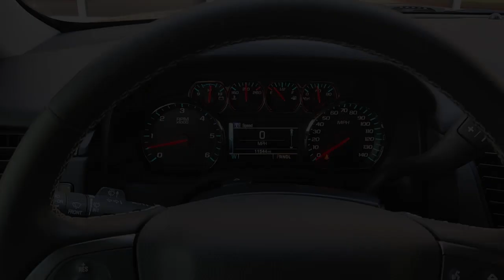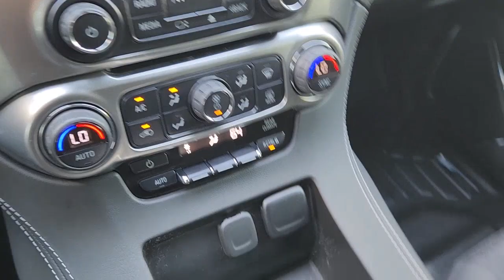2020 Chevrolet Tahoe Lewisville, Carrollton, Grapevine, Denton, Frisco 23GC2697B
Black Used 2020 Chevrolet Tahoe LS available in 1024 S. Stemmons FWY, Lewisville, Texas at Huffines CDJR Lewisville, TX. Servicing the Lewisville, Carrollton, Grapevine, Denton, Frisco, area.

Clean CARFAX.brbrbrBlack 4D Sport Utility 2020 Chevrolet Tahoe LS RWD 6-Speed Automatic Electronic with Overdrive EcoTec3 5.3L V8brOur Chrysler dealership in Lewisville TX is proud to serve the Lewisville Flower Mound and Highland Village TX communities with the finest selection of new and used Chrysler Dodge Jeep and RAM vehicles in the Greater Dallas-Ft. Worth area. Our skilled and knowledgeable car sales staff is her to help you with touchless service. Your health and peace of mind is important to us! We can answer any questions on every make and model of the cars trucks and SUVs we have in stock. Our team is here to help you find the right and perfect vehicle for your needs and budget and we want you to be excited to get behind the wheel of the vehicle of your choice for a test drive. We have over 400 new Chrysler Dodge Jeep and RAM vehicles on our lot! If you are looking for a car truck or SUV we have a huge selection for every budget! Feel free to browse our new or used inventory 24/7 or call us with any questions!
Preferred Equipment Group 1LS|3.08 Rear Axle Ratio|18 x 8.5 Aluminum Wheels|Wheels: 18 x 8.5 Painted Aluminum|Front High-Back Reclining Bucket Seats|Premium Cloth Seat Trim|Radio: Chevrolet Infotainment AM/FM Stereo|Custom Edition|License Plate Front Mounting Package|Grille w/Chrome Horizontal Louver Insert (LPO)|Premium Smooth Ride Suspension Package|Front Passenger 6-Way Power Seat Adjuster|Cargo Net|Extended-Range Remote Keyless Entry|3rd Row Manual 60/40 Split-Folding Fold Flat Bench|2nd Row 60/40 Split-Folding Manual Bench|3rd Row Passenger Seat Delete|Driver Inboard & Front Passenger Airbags|Color-Keyed Carpeting Floor Covering|1st & 2nd Row Color-Keyed Carpeted Floor Mats|Remote Vehicle Start|Black Assist Steps|Floor Console|4-Wheel Antilock Disc Brakes w/Brake Assist|Electronic Cruise Control w/Set & Resume Speed|Leather-Wrapped Steering Wheel|5 12-Volt Auxiliary Power Outlets|Single-Slot CD/MP3 Player|SiriusXM Radio|HD Radio|Rear Park Assist w/Audible Warning|Bluetooth for Phone|6-Speaker Audio System Feature|Roof-Mounted Luggage Rack Side Rails|AM/FM radio: SiriusXM|Premium audio system: Chevrolet MyLink|Exterior Parking Camera Rear|Emergency communication system: OnStar and Chevrolet connected services capable|Apple CarPlay/Android Auto|Parking sensors: Rear Park Assist rear|4-Wheel Disc Brakes|6 Speakers|Air Conditioning|Electronic Stability Control|Front Bucket Seats|Front Center Armrest|Spoiler|Tachometer|Voltmeter|3rd row seats: split-bench|ABS brakes|Alloy wheels|Automatic temperature control|Brake assist|Bumpers: body-color|CD player|Delay-off headlights|Driver door bin|Driver vanity mirror|Dual front impact airbags|Dual front side impact airbags|Front anti-roll bar|Front dual zone A/C|Front reading lights|Front wheel independent suspension|Fully automatic headlights|Heated door mirrors|Illuminated entry|Low tire pressure warning|Occupant sensing airbag|Outside temperature display|Overhead airbag|Overhead console|Panic alarm|Passenger door bin|Passenger vanity mirror|Power door mirrors|Power driver seat|Power passenger seat|Power steering|Power windows|Rain sensing wipers|Rear air conditioning|Rear anti-roll bar|Rear reading lights|Rear seat center armrest|Rear window defroster|Rear window wiper|Remote keyless entry|Roof rack: rails only|Security system|Speed control|Speed-sensing steering|Split folding rear seat|Steering wheel mounted audio controls|Tilt steering wheel|Traction control|Trip computer|Variably intermittent wipers|Compass